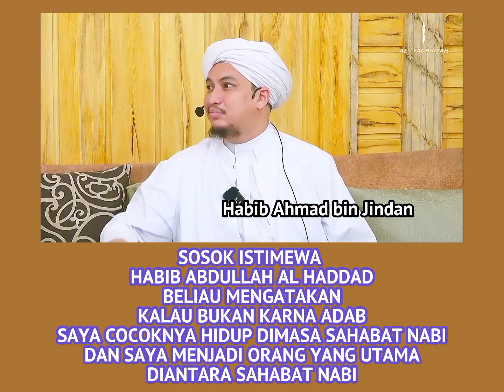IMAM AL-HADDAD : PANTES HIDUP DIZAMAN SAHABAT NABI